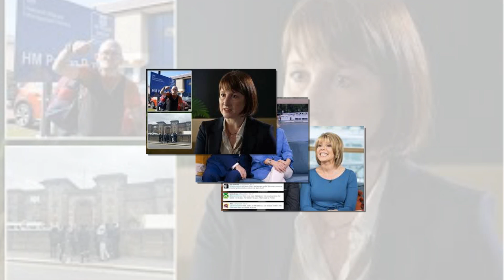BREAKING NEWS:Eamonn Holmes addresses rumours he's 'consumed with jealousy' over Phillip Schofield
gb news live,analysis,world news,politics,news update,gb news